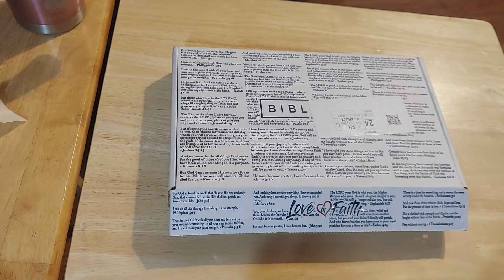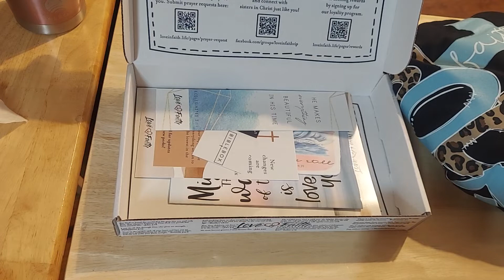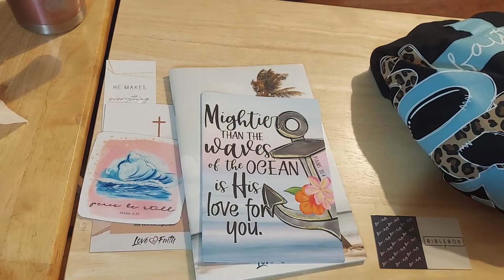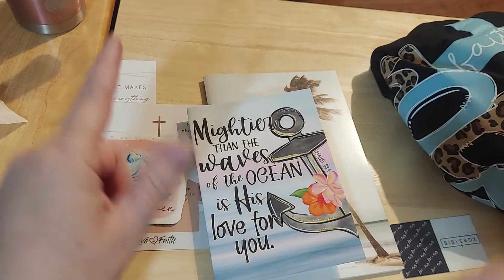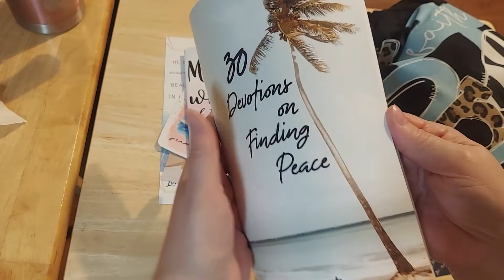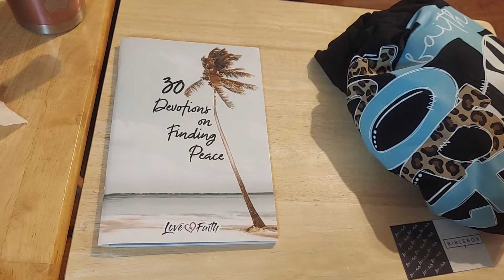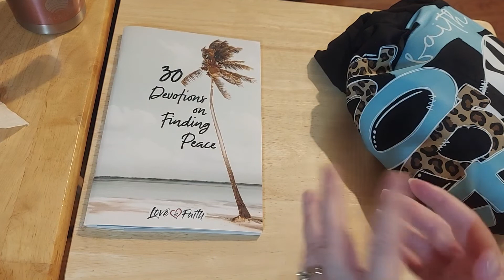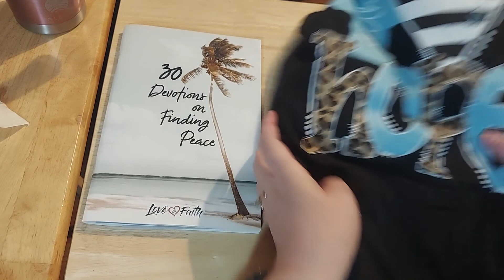HAPPY MAIL: LOVE IN FAITH & CALL TO PRAYER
A new announcement!!!
I have signed back up with Stampin' UP!!!💗💗💗 I am soooooooo excited!!! My Sweet Husband has even commented on how much my creativity and smile factor have increased!!!🙏💗

Seasonal Bible Journaling Camps Announcements Go To: BibleJournalingCamps.com

Jeremiah 29:11-13

5 Trust in the Lord with all your heart
6 In all your ways acknowledge Him,